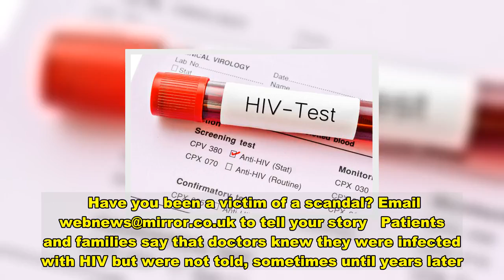Experts knew HIV spreading through infected blood years before scandal came out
Experts knew HIV was spreading through patients given infected blood products years before they came clean about the scandal.  New documents have emerged as  is set to face questions at the inquiry into the contaminated blood scandal this week.  A colleague at the Haemophilia Centre has previously denied they knew of the extent of the problem in 1984.  But nearly unearthed documents show it was discussed at a meeting attended by the centre’s top medic.  More than 4,000 people were infected with Hepatitis C and HIV in the 70s and 80s through Factor VIII, designed to help haemophilia sufferers’ blood clot, and at least 1,500 have died as a result.  Have you been a victim of a scandal? Email to tell your story  Patients and families say that doctors knew they were infected with HIV but were not told, sometimes until years later.   Former Prime Minister Theresa May announced a UK-wide inquiry in 2017, which is currently ongoing.   Earlier in the inquiry into the scandal and alleged cover-up, Haemophilia Centre director Dr Mark Winter claimed it was not clear by 1984 whether patients carrying HIV antibodies had the disease and could spread it.  Dr Winter, who in September was the first doctor to give evidence, said medical opinion was split in 1984, and some believed a positive HIV test could mean patients had only been exposed to a dead form of the virus.  What is your view? Have your say in the comments section   But previously unseen documents due to be submitted to the inquiry by campaigners this week reveal this was untrue.  Papers from a November 1984 meeting attended by Professor Ludlam, head of the organisation, say “It is important to appreciate that patients with antibody are infectious and can transmit the virus”.  Lauren Palmer from Bristol lost both of her parents to HIV in 1993 when she was just nine years old.  Factor VIII infected her father which was then unwittingly passed on.   Lauren said: “Some of the doctors are saying that they didn’t know what the HIV test meant, but it’s clear from this document that Professor Ludlam and others did know.  “I just want them to tell the truth. It’s obvious now that they’ve known this for over thirty-six years and have been playing it down, it’s outrageous, it’s time for people to come clean and admit who knew what and when.  “If my parents had been told what was known as soon as it was known they’d still be here today.  “The negligence of patient care has destroyed my family, having to grow up without my family has been devastatingly traumatic and still affects me to this day.  “I just hope the Inquiry can bring some justice for my parents, make those responsible accountable for their actions and above all uncover the truth.”   Des Collins, senior partner of Collins Solicitors, which represents 1400 victims and families affected by the Infected Blood Scandal, said: “Ludlam is an important figure giving evidence to the inquiry.  “We need all those who were complicit in thi